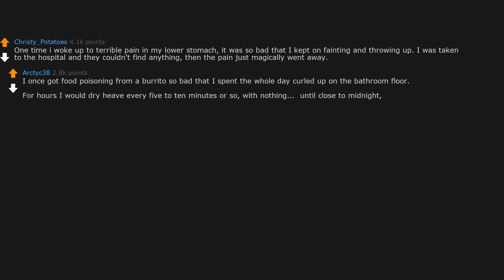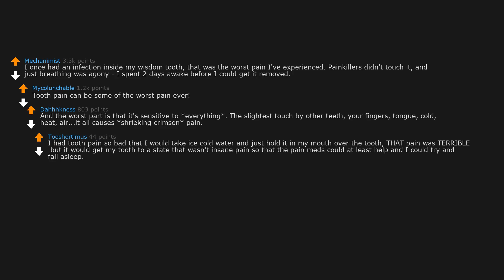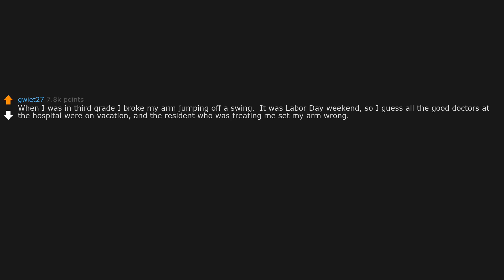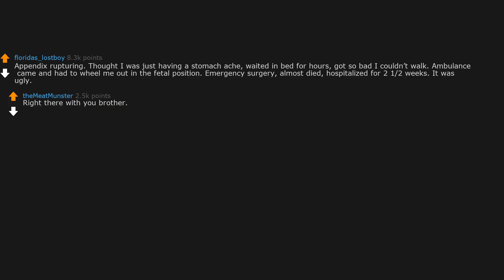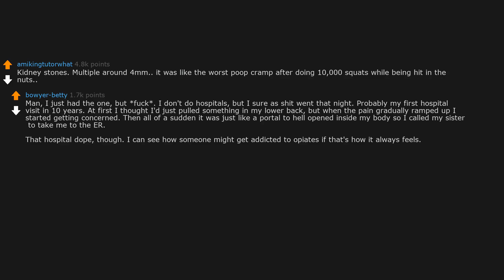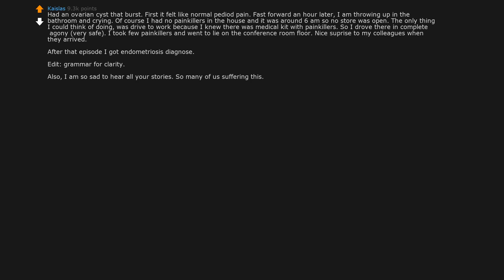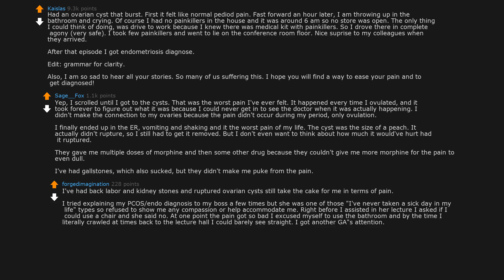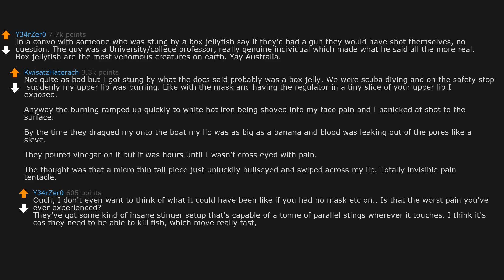What is the most pain you've ever experienced? (r/AskReddit)